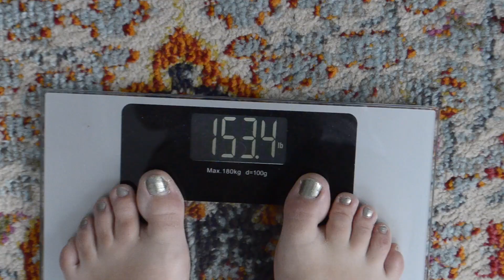WEEK 1 of TRYING A DIET YOU NEVER HEARD OF | Karolina Wneta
Welcome to me trying a diet of eating none other than meat (low to zero fat). A little backstory of me. I have tried losing weight by spending countless hours at the gym, eating well balanced diet, etc. Everybody has different metabolisms and I didn't seem to realize that carbohydrates and dairy were the reason for my body storing fat. a lot of it. I needed a fresh start, a detox, if you will. I am happy y'all can come along with me on this fitness journey and possibly lose weight and thrive together.
xx, Karolina

Production Equipment:
Iphone camera
Camera - Nikon D5100
Software - Imovie
Laptop - MacBook Pro Mid-2014
Tripod- JOBY

Hi! I enjoy makeup, fashion, travel, etc. I am 18 years old. You can expect fun, different content.